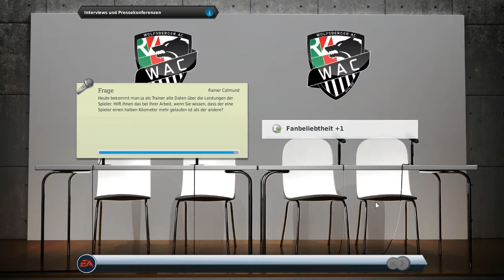Let's Play Fussball Manager 17 #016 Samsung Cup Runde 2 vs Austria Lustenau [German|HD][German